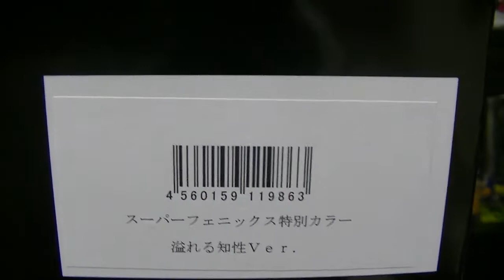キン肉マン 墓袋から出たフィギュア２体 スーパーフェニックスとナチグロン・・・じゃなくプヨプヨをご紹介します 知性溢れる姿はいかに！？ kinnikuman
( ^^) _旦~~